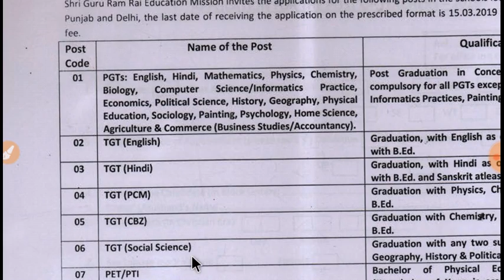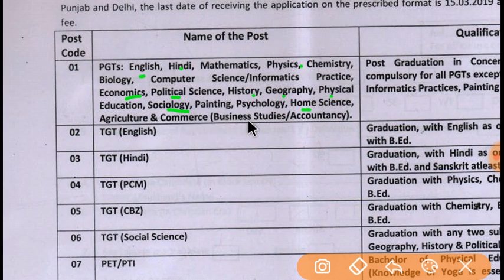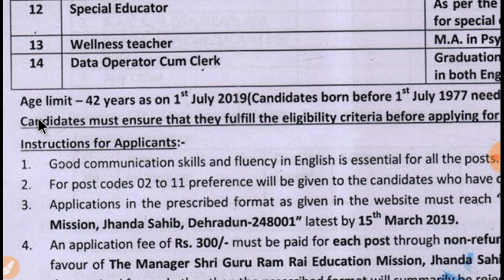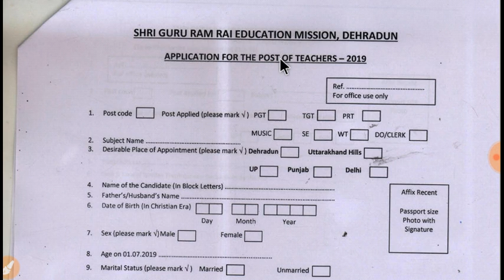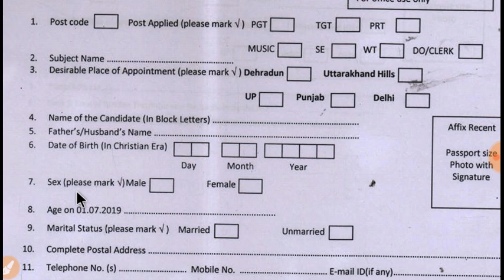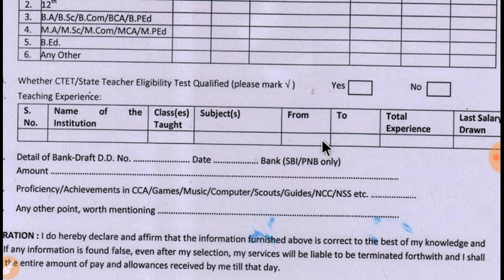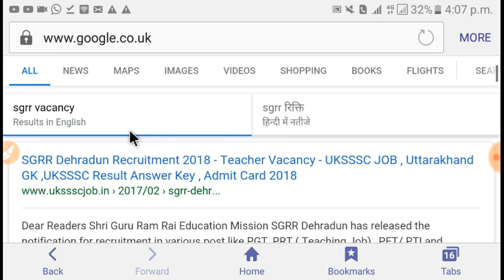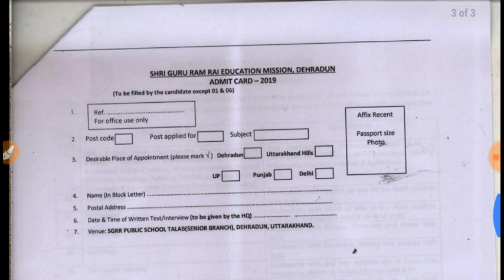SGRR में टीचरों की भर्ती B.Ed धारक जल्दी करें आवेदन, TGT, PGT, PRT, Music Teacher, आदि की भर्ती ,,,,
अधिक जानकारी के लिए SGRR ki  Official Site पर जाए